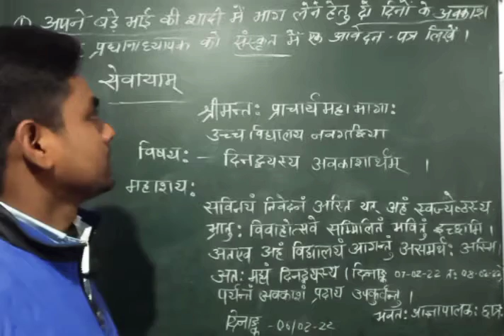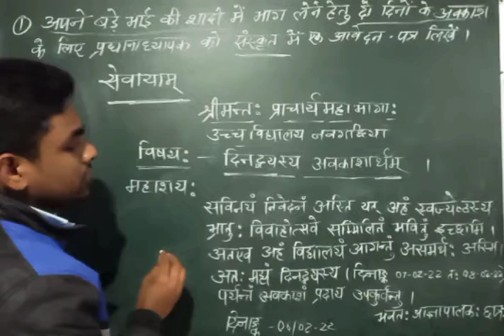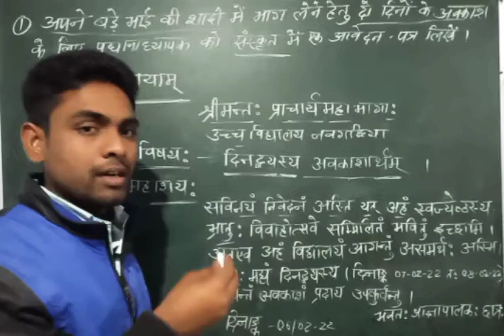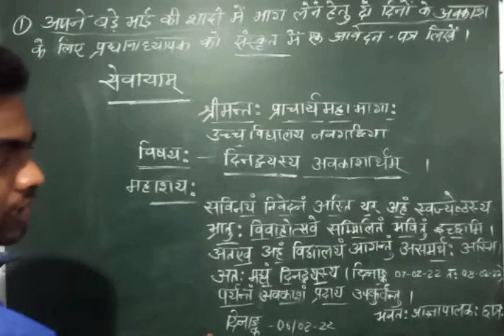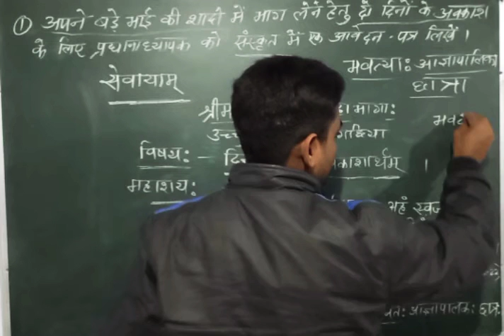sanskrit me aveden patra !!apne bare bhai ke sadi me sammalit hone hetu!! class 10th and 12th